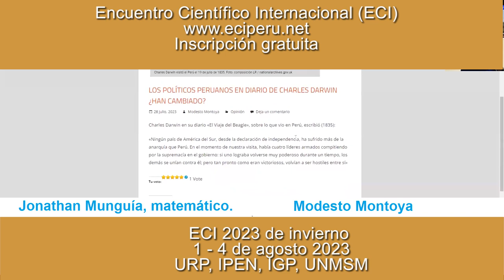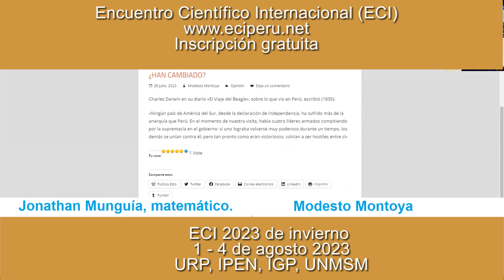Nació en SMP, estudió en SJL matemáticas en la UNI, maestría en Francia. Hoy profesor de la UNI.